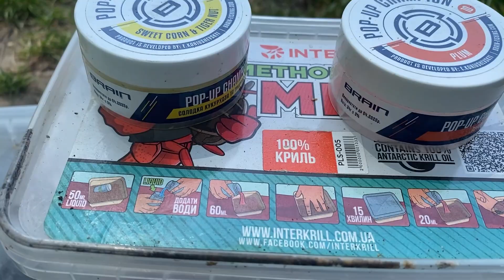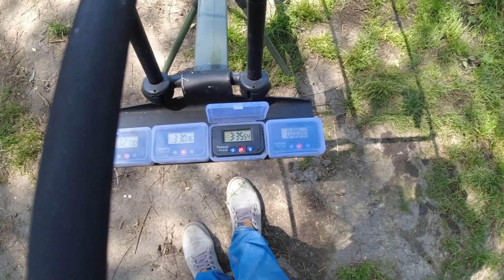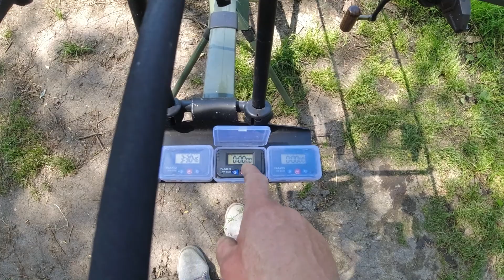КАТУШКИ ДИМЛЯТЬ , ПАЛКИ ТРІЩАТЬ , а КОРОПИ ПРУТЬ і ПРУТЬ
Всім привіт !
Чергова рибалочка на коропа була результативною . Правильно підібрана прикормка та злагоджена коропова снасть дала свій результат , емоції переповнюють , рибалка вийша кайфовою .
Бажаю всім таких рибалок .
Приємного перегляду !!!